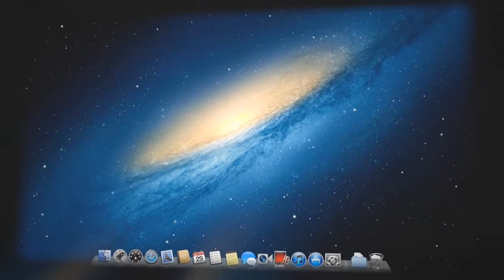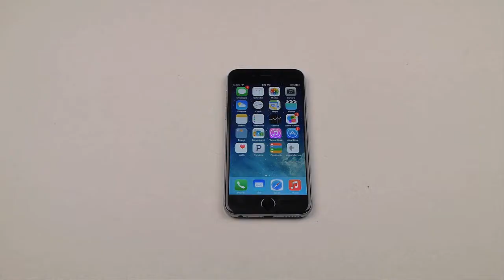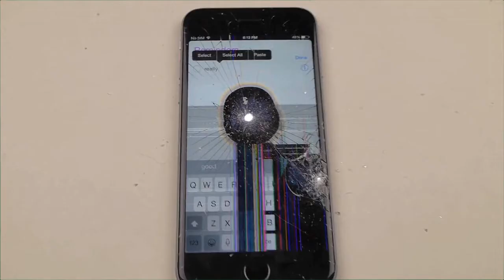MLG FR| Iphone 6 ... le projet face à la réalitée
Me revoila apres les exam avec un nouveau MLG a propos de l'Iphone 6
-La vidéo du projet à été réalisé par la communauté
-La vidéo de la destruction ne vien pas de moi
-Si tu a lu ça je n ai pas écrit pour Rien